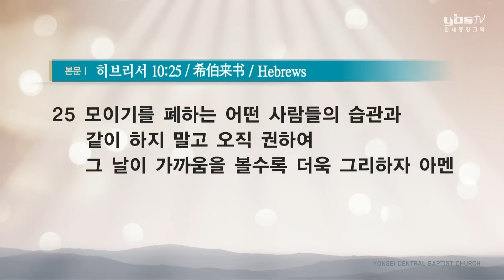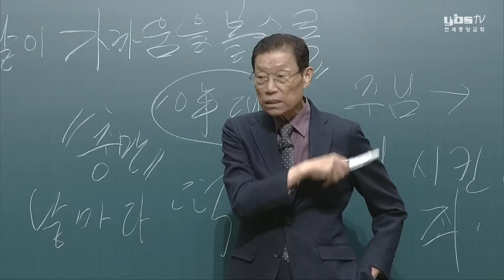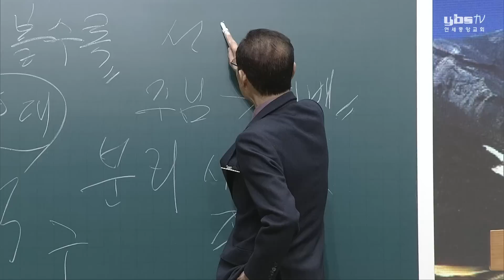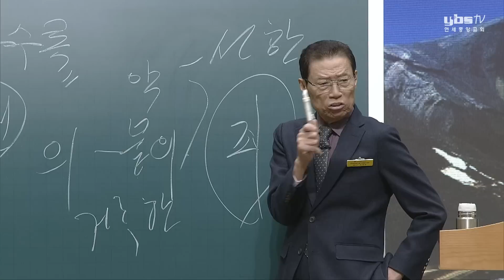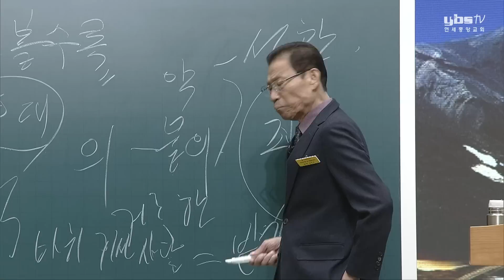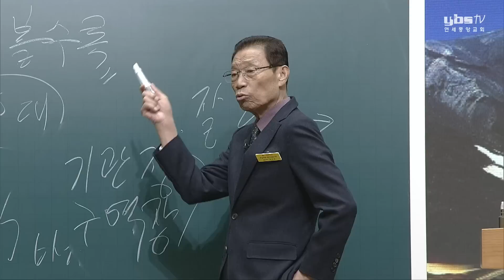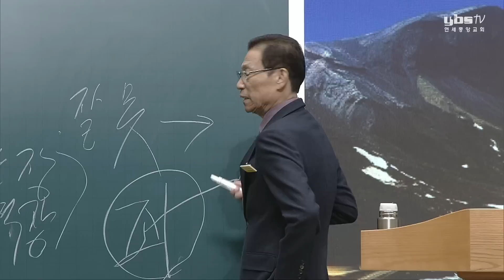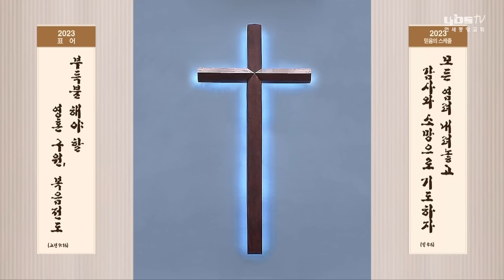[주일4부 주일밤예배] 그 날이 가까움을 볼수록 4 2023-02-26 [연세중앙교회 윤석전 목사]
[히 10:25]

25 모이기를 폐하는 어떤 사람들의 습관과 같이 하지 말고 오직 권하여 그 날이 가까움을 볼수록 더욱 그리하자